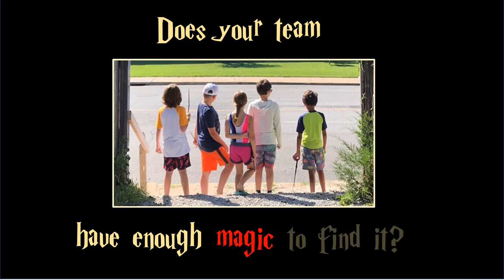The Great St. Louis Treasure Hunt: Trailer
This scavenger hunt of St. Louis is magical for kids and adults alike!  Gather your team, solve puzzles, and break wizarding ciphers as you hunt for the lost Goblin Treasure! Since it is is self-guided, the Hunt  is a great activity for birthday parties, date nights, and family gatherings!  Available at StLFantasyMaps.com

Photos: Thanks to Grace, Mila, Alisha and crew, Amanda and crew, Noah and crew, Christina and crew, Courtney and crew, Christie and crew, Lindsey and crew